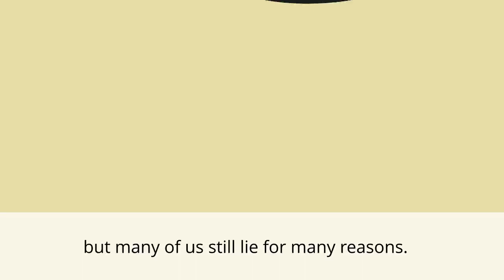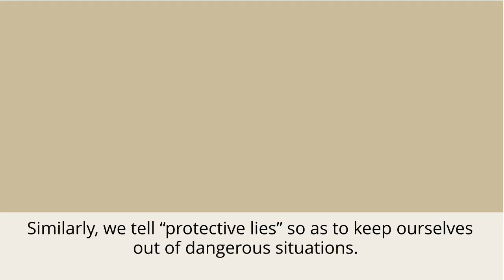普甲 B2U9 課文動畫 英字